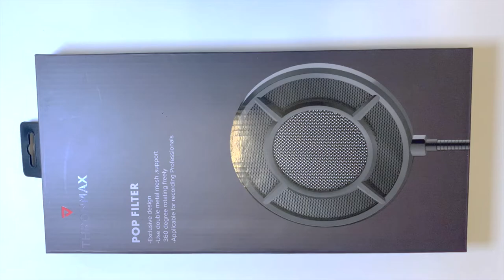Thronmax Pop Filter Unbox | 開箱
Unbox | 開箱

Thronmax 防噴網

有效地減去於錄音時經常遇到的噴咪問題
可夾於咪支架 或 譜架
可隨意調節角度

Thronmax Pop Filter

Can effectivly avoid 'popping' problem which often occurs in recording situation
Allowing clipping on mic stand or music stand
Can easily adjust angle